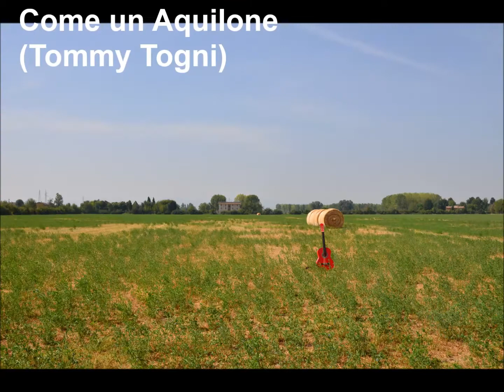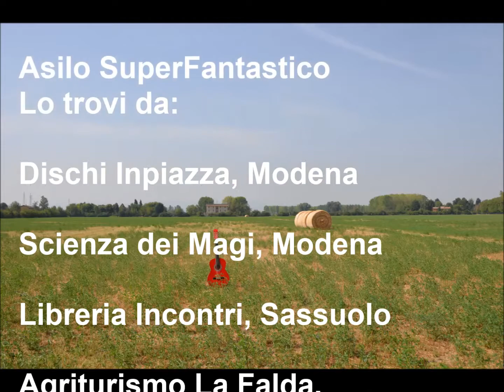COME UN AQUILONE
CD:  ASILO SUPER FANTASTICO.
FOTO E VIDEO: MOSTRI FILM.